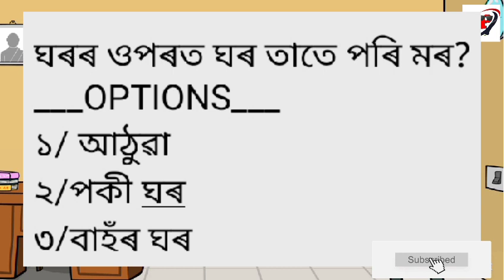Teacher Vs Student😂🤣_New Assamese cartoon_bondhu party_bondhu bharti Assamese comedy cartoon bhondu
বন্ধু-বান্ধৱীসকল ভিডিও টো ভাল লাগিলে লাইক, শ্বেয়াৰ কৰিব আৰু এনেকুৱা ধৰণৰ আৰু নতুন নতুন ভিডিও চাবলৈ চেনেল টো চাবস্ক্ৰাইব কৰি ঘন্টাটো🔔বজাই দিব।
ধন্যবাদ।।😇

Your Queries-
AP mixture comedy
Teacher vs student assamese comedy video
teacher student assamese comedy
school comedy video in assamese
funny essay in assamese
corona comedy video
corona funny poem
corona funny essay
corona r oprot rosona huni
funny teacher student jokes
bondhu party
assamese funny Video
assamese song
bandhu party
assamese cartoon
bondhu bharti
assamese cartoon comedy Video
assamese story
assamese comedy video cartoon
bhandu party
assamese funny song
bandhu party comedy
bondhu party assamese comedy
dadi kuhuri video
funny assamese video
new assamese song comedy
assamese comedy
bondhu party video
karishma saikia
assamese funny cartoon video
bondhu party
bora da
bhondu party new video
School comedy video

My favorites creators are:-
moza naki
apunar smile
bhondu party
Karishma Saikia
Karina saikia
babli cartoon
dadi kuhuri
siya dutta